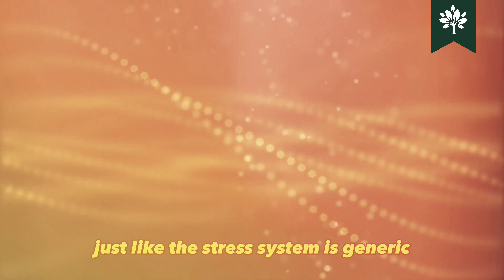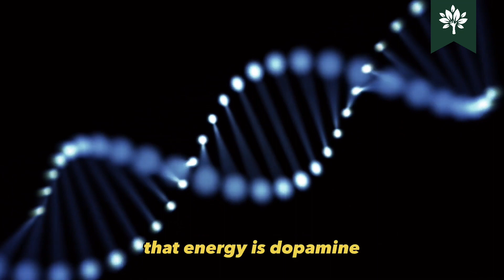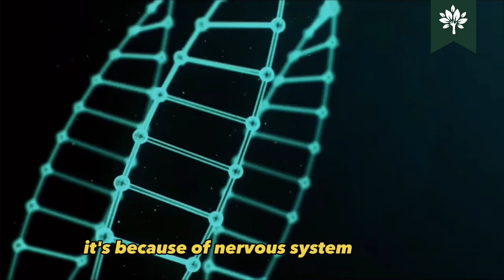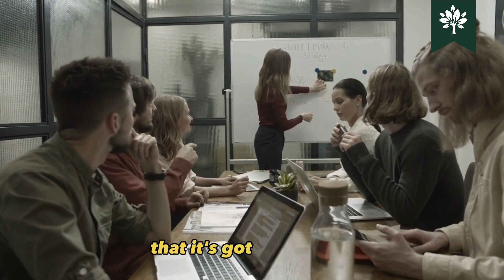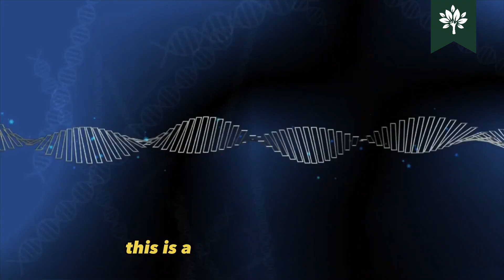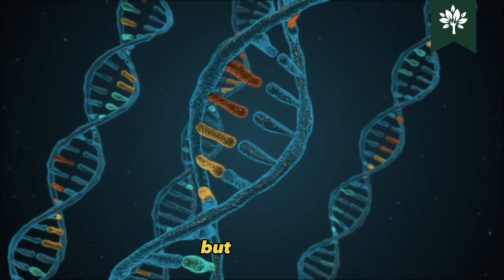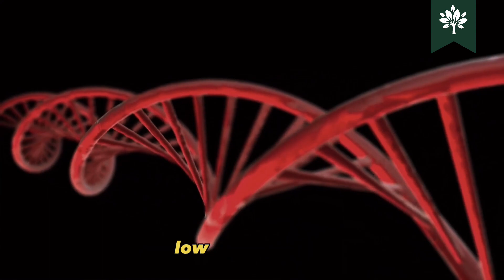🤯 The Shocking Secret Molecule That s Destroying Your Social Life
🧐🔍 The Shocking Secret Molecule That's Impacting Your Social Life 🧐🔍 Curious to discover how a secret molecule might be influencing your social interactions? Join us for a mind-bending exploration into the surprising link between this molecule and your social life. In this thought-provoking video, we'll reveal insights that may change the way you perceive your interactions with others.

💡 Learn about the unexpected connection between this secret molecule and your social experiences.

🔍 Ready to dive into the world of social interactions and discover the hidden influences at play? Join the conversation in the comments below and share your thoughts on the power of chemistry in our lives.